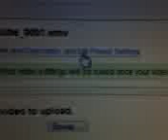Update...kinda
kinda update